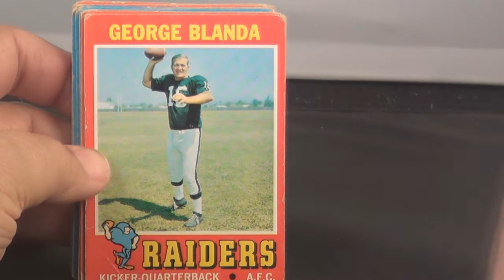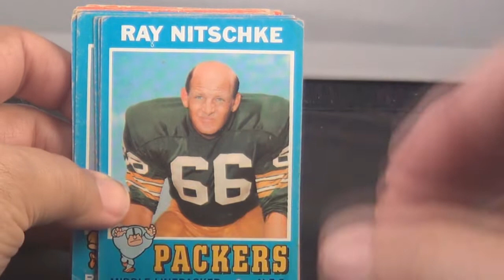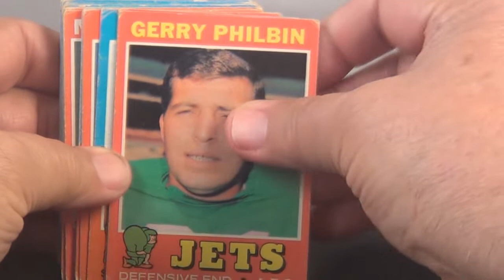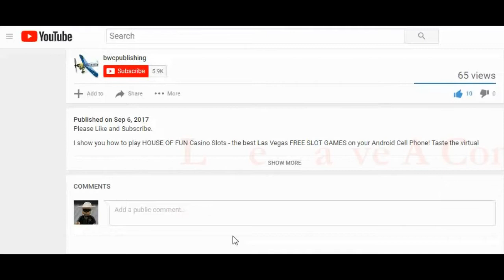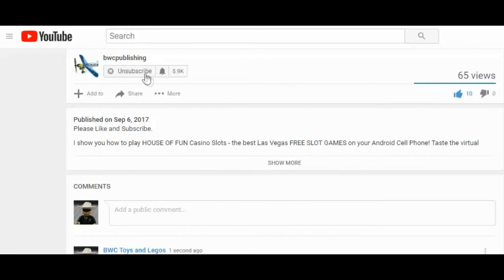Garage Sale Find 1971 Topps Football Cards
These card were part of the Garage Sale Find a while back. This is the 1971 Topps Football Cards.  There are app 64 cards in this group.

You may See Cards like Zeke Bratkowski, Pat Fischer, Charlie Taylor, Gale Sayers, Calvin Hill, Bob Hayes, George Blanda, Buck Buchanan, Ray Nitschke, Emmerson Boozer, Donny Anderson, Walt Garrison and many more, a lot of these cards are Hall of Famers.

I made another Garage Sale Find. This sale had unopened wax packs of old Baseball and Football. There were packs of Baseball from 1975 (Mini Cards), 1980 (Ricky Henderson Rookie?), 1987 (Mark McGwire Rookie?). Football packs from 1974, 1978, 1989. He said he had a few more and would let me know when he finds them. So more coming.

See more of the videos on other card that came from this box, there were 1958 Football, 1968 Basketball, 1978 Football and more.  See them under the playlist at: